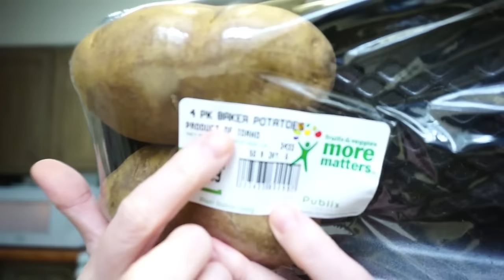Falando de Youtubers Cozinha e fala | Receita de Baked Potato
♥No vídeo de hoje estamos na cozinha para um cozinha e fala.

♥ SNAPCHAT donaconsumista
♥ PERISCOPE donaconsumista